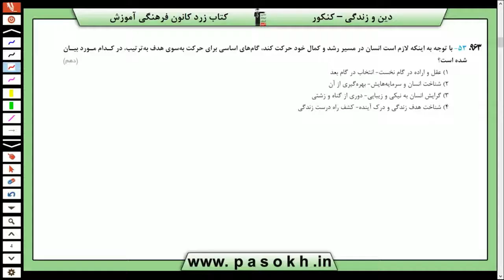دین و زندگی کنکور سراسری سال 98 رشته منحصرا زبان داخل کشور سوال 53